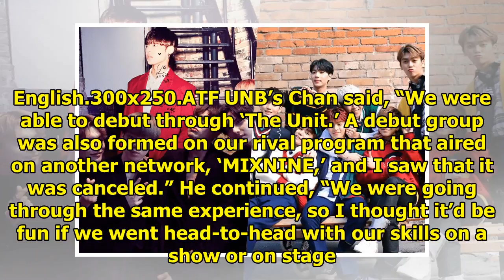UNB Shares Thoughts On The Cancellation Of "MIXNINE" Final Group Debut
Display. Sharethrough. Soompi.1x1 UNB talked about the cancellation of the debut of the final group ...